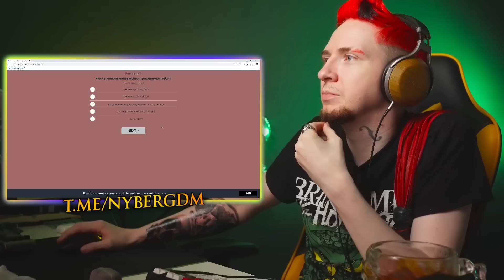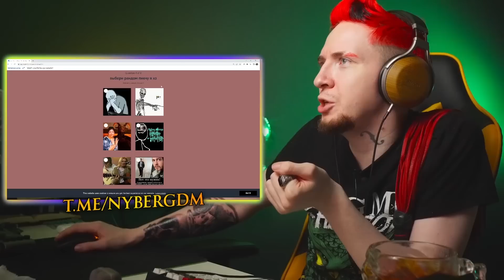НЮБЕРГ проходит тест какой он НЮБЕРГ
Монтаж: Lego-Hero